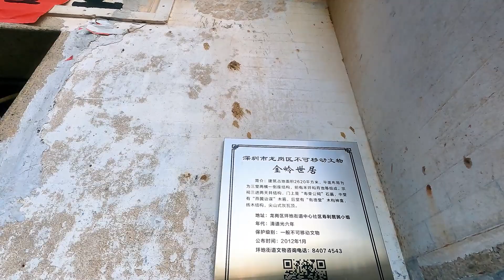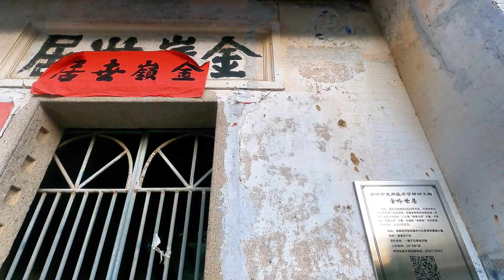深圳龙岗坪地寿利村萧氏金岭世居